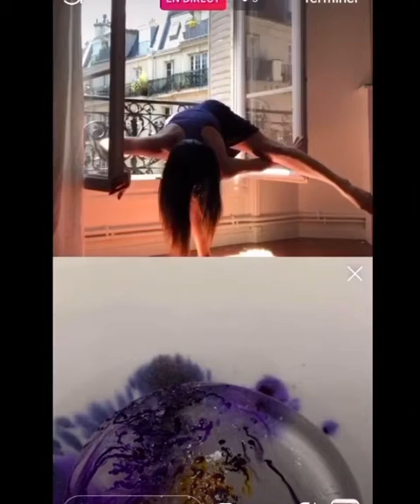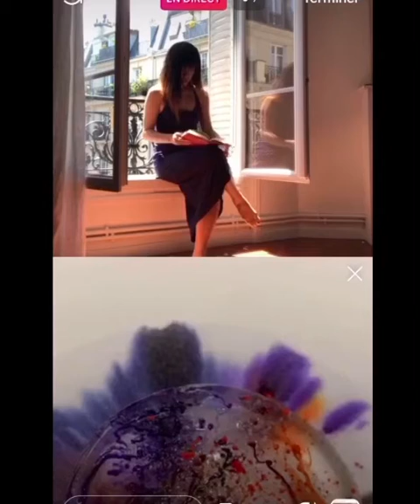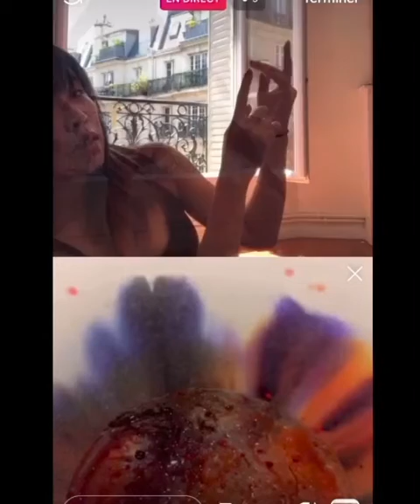we are artists! vol.7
concept: Diary

We have many emotion. so that’s why it’s so colorful everyday and every moment.
This time, I dance and she creates ice dyeing art,  like open the diary.

Art collaboration on instgram live .
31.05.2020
highlights video from live performance

«improvisation performance Ice dyeing ✖︎ Dance »

アートコラボレーション。
今回は日記をテーマに。私たちのコラボレーションも2ヶ月が経ちました。今までの日常からは想像もできない生活。日々、色んな感情や気持ちに溢れました。
そんな人間の日々の感情を、日記を綴る、ということを踊りと氷染めの表現で、アーティストそれぞれが即興で表現しました。
パリと日本からお届けしています。

Dance: Mary KATAKURA (Paris)
Drawing: Sayaka ASAI(Japan)

私たちの活動を応援してくださる方、アーティストの支援をしていただけたらと思います。1euroから。paypalの下のリンクから簡単に操作できます。

Mary @mary_danseusejp
Sayaka @lllllsalllll